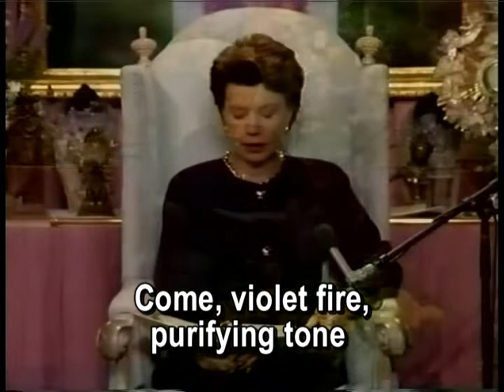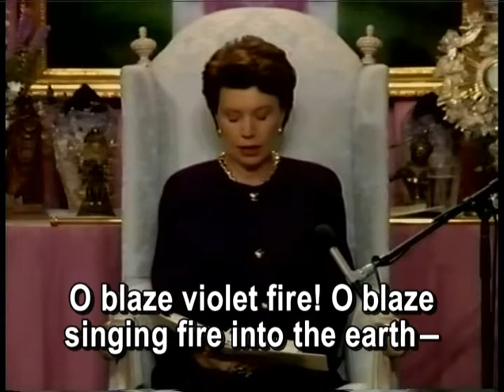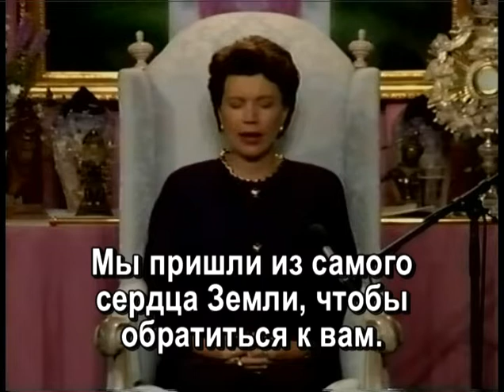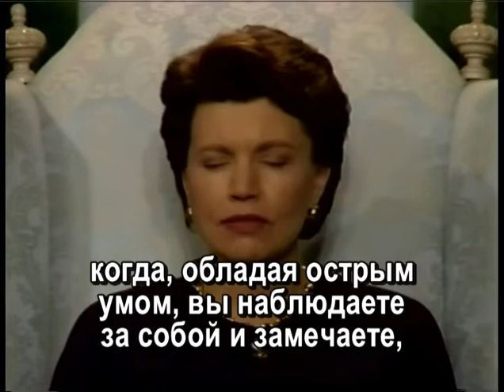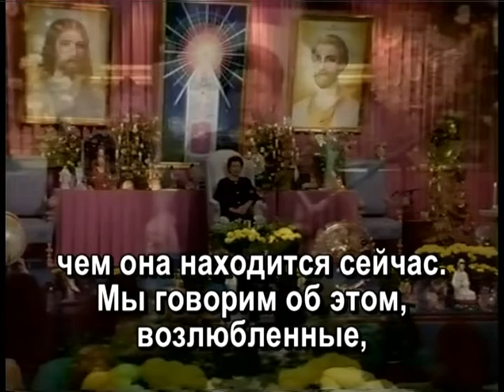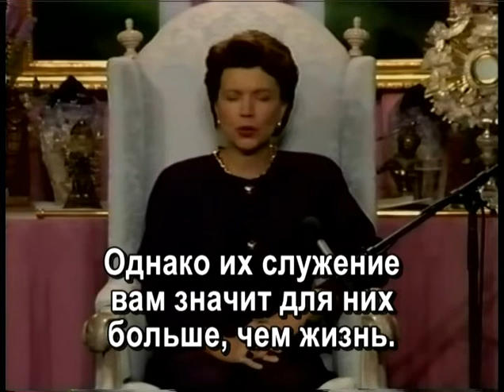Virgo with Pelleur «Violet flame can stop Earth changes» (10-9-93) / Вирго с Пеллюр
Dictation by Virgo with Pelleur «Violet flame can stop Earth changes» was delivered by the Messenger of the Great White Brotherhood Elizabeth Clare Prophet on Saturday, October 9, 1993, during the seven-day conference «Prayer Vigil to Restore the T’ai Chi of Elemental Life», held October 6 through 11, 1993, at the Royal Teton Ranch, Park County, Montana.

Диктовка Вирго и Пеллюр «Фиолетовое пламя может остановить изменения на планете» была дана через Посланника Великого Белого Братства Элизабет Клэр Профет в субботу, 9 октября 1993 г., во время семидневной осенней конференции, проходившей с 6 по 11 октября 1993 года в Ройял Тетон Рэнч, Монтана.

00:00  Song 402 «Beloved Virgo and Pelleur» / Песня 402
05:58  Meditation music / Медитативная музыка
12:33  Dictation by Virgo and Pelleur / Диктовка Вирго и Пеллюр
41:07  Meditation music / Медитативная музыка
47:56  Blessing of Love Offering / Благословение Приношений Любви